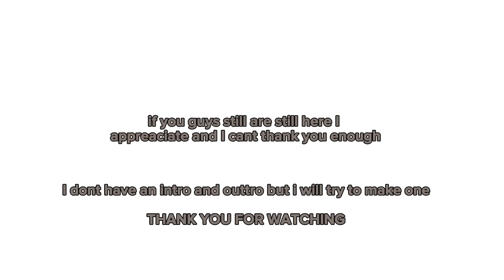I WAS TRADING WHEN I GOT IN A GAME WITH MAYRUSHART SELLING CHEAP STUFF IN PET SIM 99